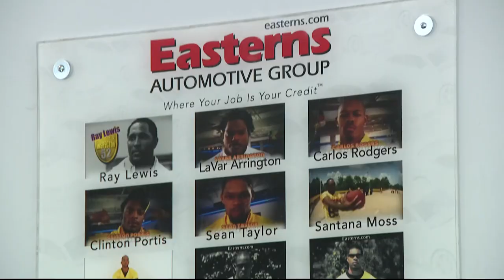Terry McLaurin is the latest Eastern Motors Commanders star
Darren Hanes joins the latest Eastern Motors Commanders star: Terry McLaurin.